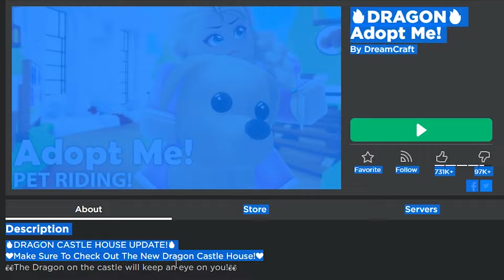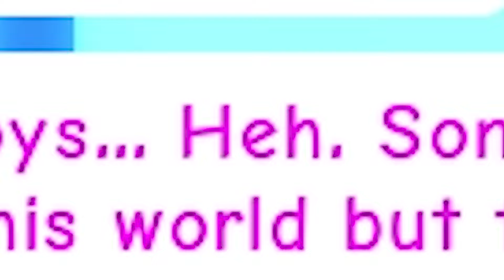more adopt me (Roblox)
Second video of adopt me out of how many I make.

Notice: Slightly PG-13.

👤 Social Media 👤

🎵 Music Credits 🎵

Song(s): N/A.